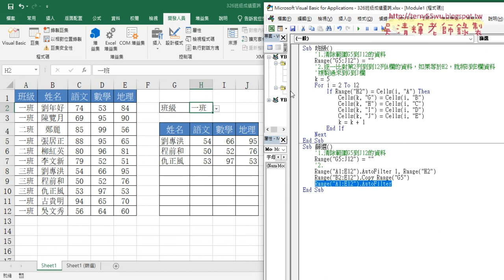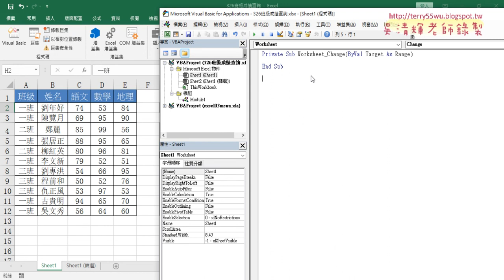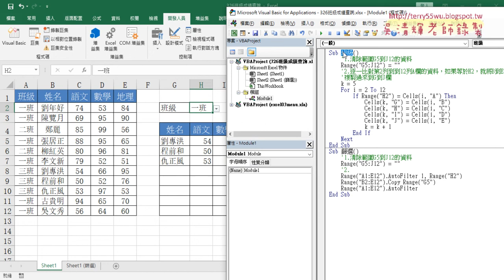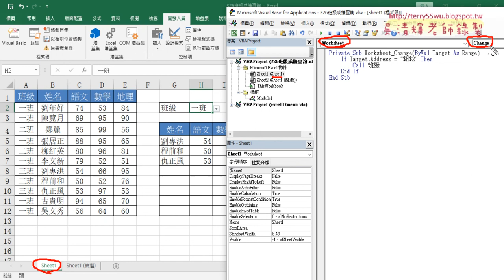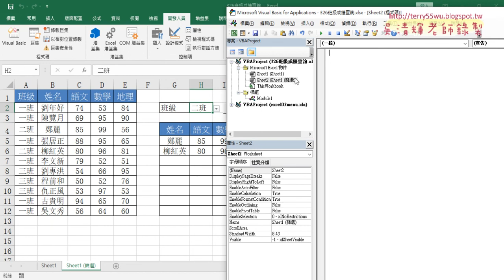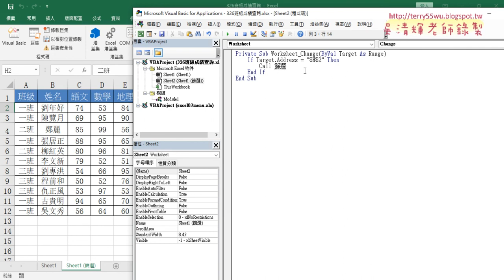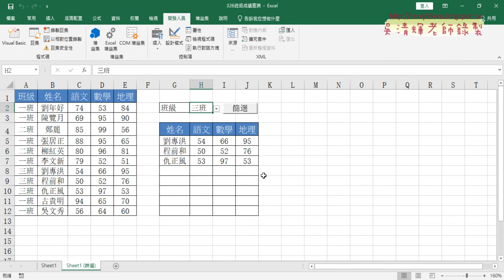03 VBA改為按鈕改為事件驅動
上課內容：
01_重點回顧與326班級查詢用VBA撰寫
02_326班級查詢用VBA改為篩選
03_VBA改為按鈕改為事件驅動

課程理念：
1.以循序漸進的方式, 透過詳細的說明和實用的50個Excel VBA範例,
2.進而解說EXCEL與資料庫的結合，甚至將EXCEL當成資料庫來使用，

吳老師  110/5/10